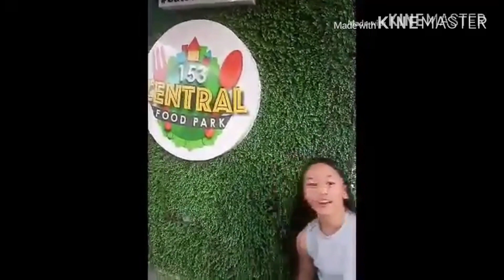Central food park vlog w/fam